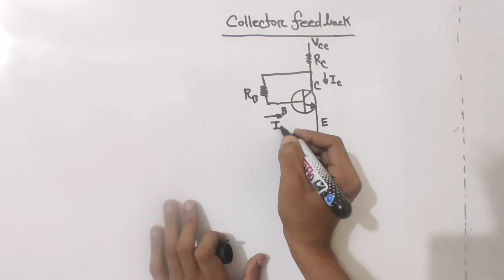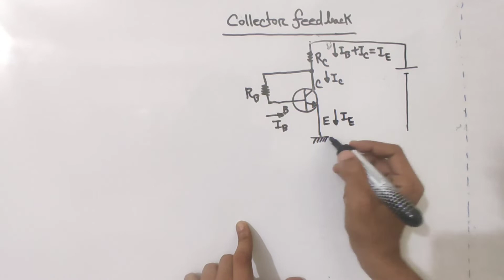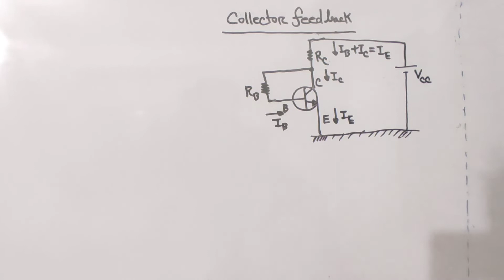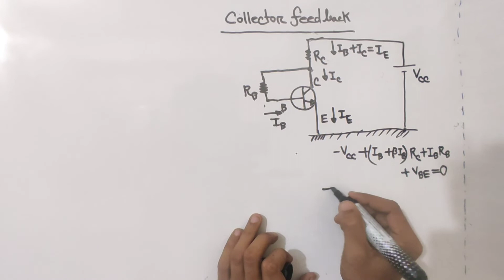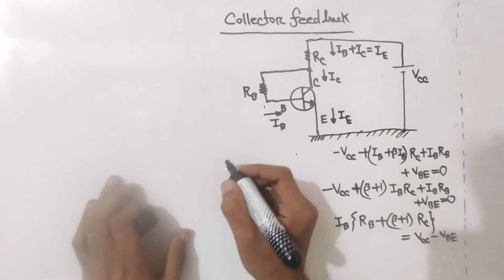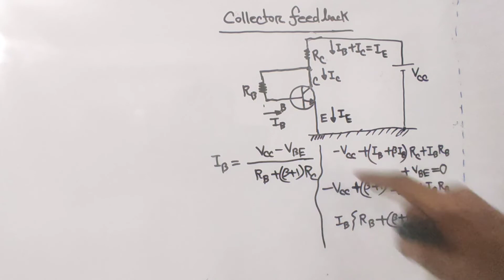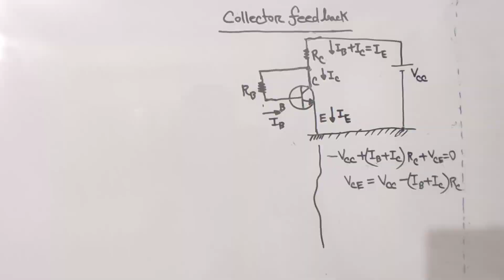14. BJT Collector Feedback Configuration || BJT Transistor Bangla Tutorial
I try to cover every topic of Electrical Engineering. For an electrical engineer, one must know about the basics of Electrical Engineering. So l build a playlist named as electronics Bangla tutorial. In this playlist, electronics basics, electronics basics for beginners to advanced level, electronics course details will be discussed beautifully. Here you can get electronics courses online for free. I try to cover every topic solidly. Whatever I know, I want to share with you. Complete electronics course, electronics components, electronics components, and their functions will be precisely explained in my full video series. So be calm and patient, please. This course is very important for electronics engineering, electronics engineering technology. So those who are passionate about research work about electronics theory must focus on my lectures. I want to share electronics engineering lectures, Semiconductor Electronics basics, electronics components and materials function briefly .In the previous videos , I discussed about ideal op amp or ideal op-amp . Operational Amplifiers are very important section of electronics . For the portion of this playlist , I want to discuss about BJT transistor . Here I want to discuss about Collector Feedback Configuration BJT .